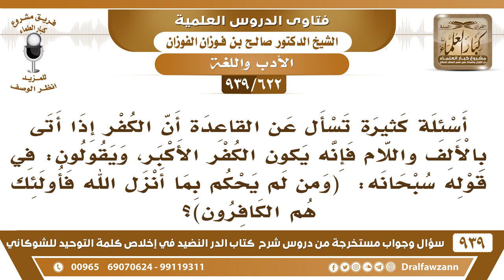[622 -939] الكفر إذا أتى معرفا بالألف واللام يكون الكفر الأكبر، فهل يدخل في القاعدة لفظة "الكافر"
-[622 -939] السؤال: حفظك الله،أسئلة كثيرة تسأل عن القاعدة أن الكفر إذا أتى بالألف واللام فإنه يكون الكفر الأكبر، ويقولون: في قوله سبحانه: "ومن لم يحكم بما أنزل الله فأولئك هم الكافرون"...؟
الجواب: الكفر ما هو بالاسم، الكفر الكفر {أولئك هم الكافرون} هذا اسم فاعل نحن نقول إذا جاء الكفر ما هو بالكافر الكفر إذا جاء معرفا بالألف واللام فهو الأكبر.
للاشتراك في قناة الشيخ صالح الفوزان

للاستفسار والإقتراحات والدعم
رئيس الفريق
لمشروع كبار العلماء